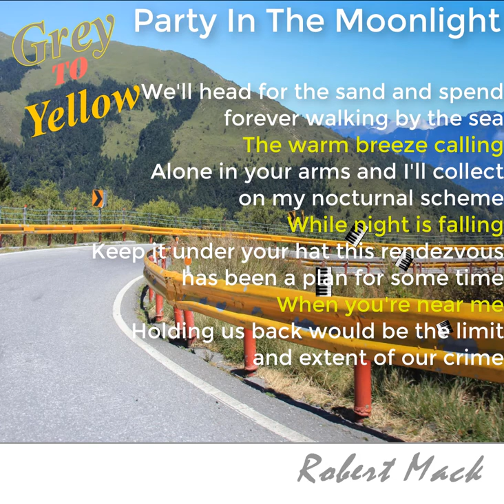Rob Mack Party In The Moonlight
Featuring : Robbie Lablanc